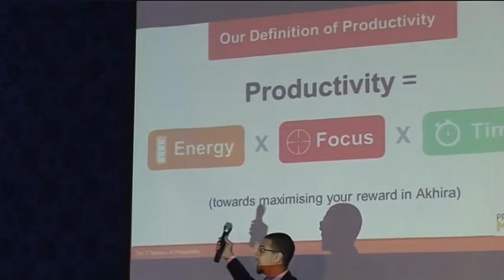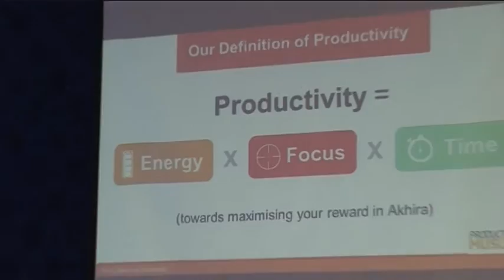Making the Best of a Productive Muslim's Day - Managing Time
Your day becomes boring when you find no fulfilling activity to indulge in for feeling fulfiled and productive leads to happiness.
Muslims are not known to be idle individuals for every step and every move, every single word and deeds of a Muslim is geared towards increasing in Iba’adah.